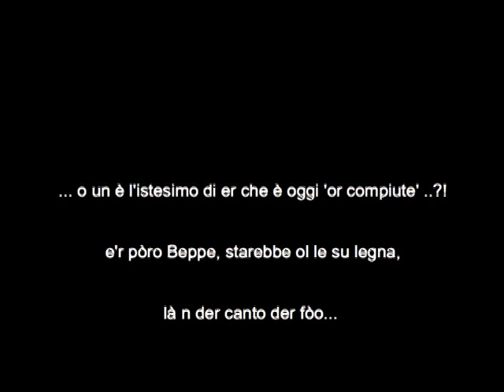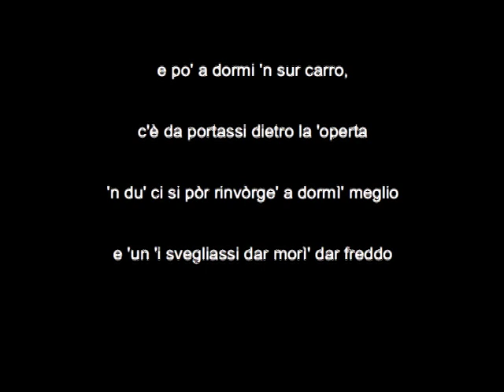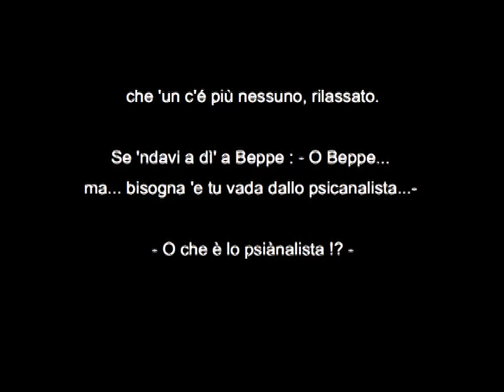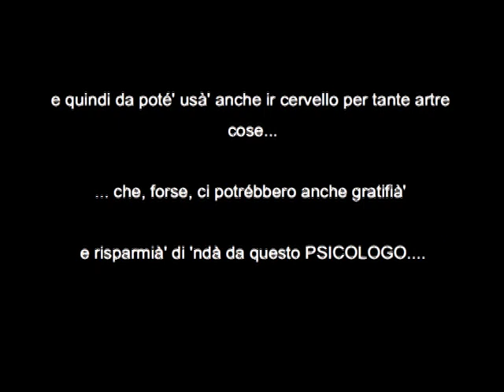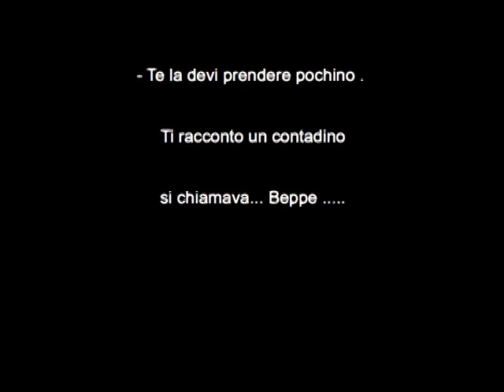ir mondo 'ambia...sempre.Riccardo Bartolotti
Riflessioni sui cambiamenti